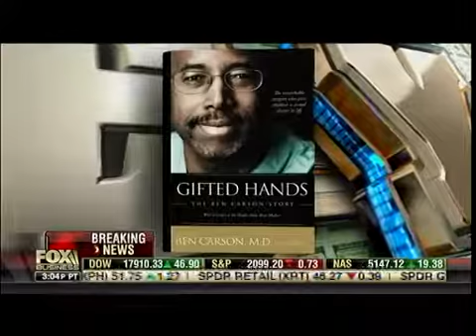Mainstream Media Vs GOP - Making Money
Politico: Carson Admits Fabricating West Point Scholarship Story - Ma